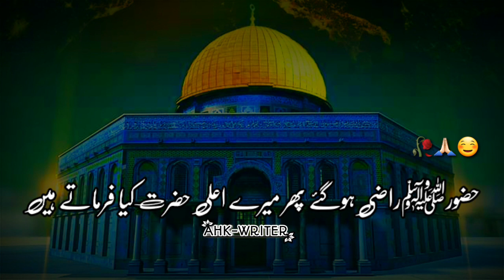shab e meraj islamic video